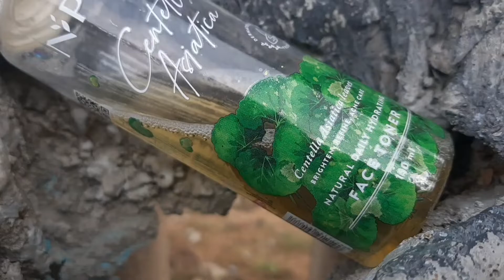NPURE Face Toner Centella Asiatica [Honest Review By Ayu]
NPURE Face Toner Centella Asiatica (Cica Series) HONEST REVIEW

untuk produk nya kalian bisa dapatkan disini ya 😉